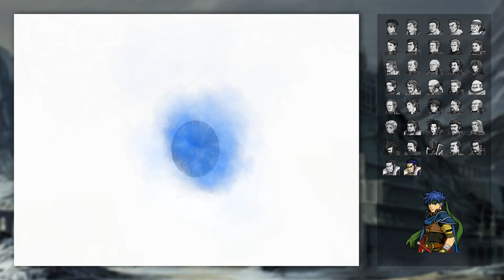General Ike vs All Bosses - Fire Emblem Path of Radiance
Chapters...
Boyd - 0:00
Greil - 0:14
Zawana - 0:28
Ikanau - 0:52
Havetti - 1:08
Maijin - 1:31
Dakova - 1:58
Emil - 2:31
Balmer - 2:48
Kamura - 3:04
Nedata - 3:38
Kotaff - 4:01
Danomill - 4:32
Mackoya - 5:01
Seeker - 5:42
Norris - 6:05
Gashilama - 6:30
Muarim - 6:52
Kimaarsi - 7:18
Oliver - 7:48
Kayachey - 8:15
Naesala - 8:31
Homasa - 9:28
Shiharam 9:53
Kasatai - 10:15
Ena - 10:41
Schaeffer - 11:11
Petrine - 11:35
Rikard - 12:03
Gromell - 12:29
Bertram - 12:52
Hafedd - 13:29
Black Knight - 14:04
Heddwyn - 15:07
Bryce - 15:37
Ashnard - 16:32
Berserk Ashnard - 17:43
Outro - 20:21